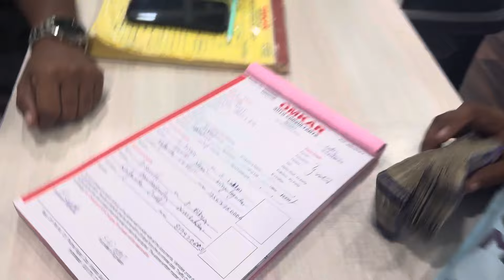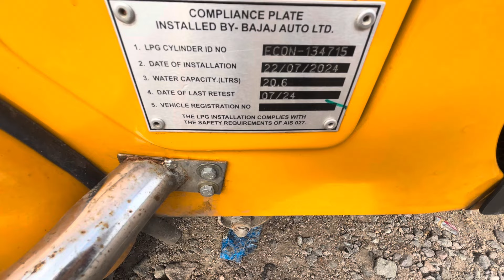New Auto net cash no finance, clear Auto ￼